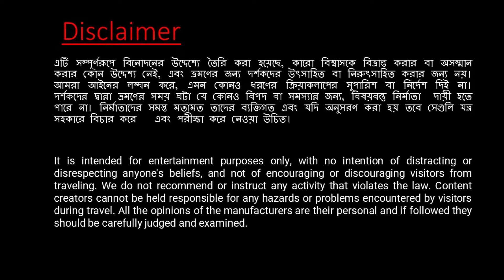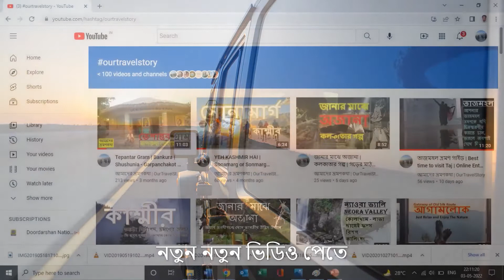Manali tour | Anjani Mahadev | Jhalori Pass | Rohtang La | Aut Tunnel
This tour is from Kalpa (Kinnaur) to Manali
Anjani Mahadev
Anyone visiting the Solang valley must visit this unique Shiva temple, where the Shivalinga is continuously showered by a waterfall. The climb (or even an ATV ride) is very scenic.
Jalori Pass
Jalori Pass is a high mountain-pass in the Kulu district of Himachal Pradesh. The Pass has an elevation of 3120 meters. The pass usually opens around the middle of March every year and closes by mid-December, depending on the amount of snowfall.
Aut Tunnel
The eerie tunnel, built on Chandigarh-Manali national highway at Aut, is 2.6 km (1.61 miles) long.
Rohtang Pass
Rohtang La or Rohtang Pass is a high mountain pass on the eastern end of the Pir Panjal Range of the Himalayas around 51 km from Manali in the Indian state of Himachal Pradesh. It connects the Kullu Valley with the Lahaul and Spiti Valleys of Himachal Pradesh, India.

"আমাদের ভ্রমণকথা"

"Our Travel Story" , is a Travel Blog of Sujata, Ranjan, Rakesh and Souhardya. We try to share our experiences, photos, video & important information in form of video.